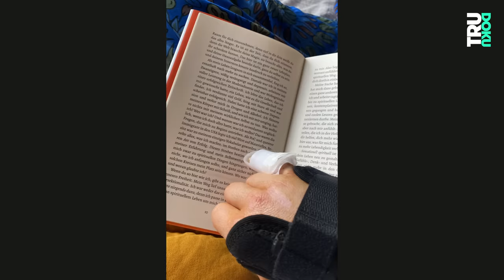Motorradunfall: Leni (28) überlebt wie durch ein Wunder | TRU DOKU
Nach wenigen Minuten auf einem Probe-Motorrad verliert Leni (28) die Kontrolle und kracht mit 100 km/h gegen einen Baum. “Scheiße, das wars!” ist das Letzte, was sie denkt.

Es ist der 20. April 2022, ein schöner Frühlingstag. Leni, eine leidenschaftliche Motorradfahrerin, entscheidet sich für eine spontane Probefahrt auf einem E-Motorrad, obwohl sie keine Schutzkleidung dabei hat. Fünf Minuten nach Beginn der Fahrt verliert sie plötzlich die Kontrolle über das Motorrad und kracht mit 100 km/h gegen einen Baum.

Als sie aufwacht, findet sie sich auf der Intensivstation wieder. Ihr Kiefer, Jochbein, Handgelenk und Finger sind gebrochen, sie hat Verbrennungen erlitten und eine große Platzwunde am Kopf. Leni fühlt sich unwohl in ihrem veränderten Körper. Ihr Gesicht ist durch die Verletzungen noch immer entstellt, und eine große rote Narbe ziert ihre Stirn.

Anfangs machte sie sich viele Gedanken über ihr verändertes Aussehen und zweifelte an ihrer eigenen Schönheit. Rückblickend erkennt sie jedoch, dass sie zu viel Energie darauf verschwendet hat, den gesellschaftlichen Schönheitsidealen zu entsprechen. Mit der Zeit hat Leni gelernt, sich selbst zu akzeptieren und zu lieben, inklusive ihrer Narben und Verletzungen. Sie hat erkannt, dass wahre Schönheit jenseits des äußeren Erscheinungsbildes liegt und dass es wichtiger ist, das Leben zu genießen.

Unsere Kolleg:innen von Follow Me Reports haben ein Video zum Thema Unfall gemacht. Schaut unbedingt mal rein

Willkommen bei TRU DOKU! Bestimmt kennst du schon die spannenden Reportagen von den Kolleg:innen von follow.me reports, STRG_F, Y-Kollektiv, Die Frage oder reporter. TRU DOKU ergänzt jede Woche die Vielfalt der funk-Formate mit unglaublichen Dokus über verschiedenste Themen.

Ein Film von: Rabea Rahmig
Kamera: Resa Asarschahab
Archivmaterial: Maurice Wilkerling, Anna Motzel
Ton: Florian Beu
Schnitt: Kristin Scherlitz-Hofmann
Redaktion ZDF.reportage: Lisa Borgemeister, Leo Spors

DRIVE beta
Head of Documentary: Catherine Harwardt
Redaktionsleitung: Nico Reimer
Produktion: Vera Bogner, Florian Fimpel
Community Management: Moritz Steinacker
Mediaproducing: Isabel Rudek, Vicky Janke
Executive Producer: Hannes Jakobsen, Johannes Middelbeck